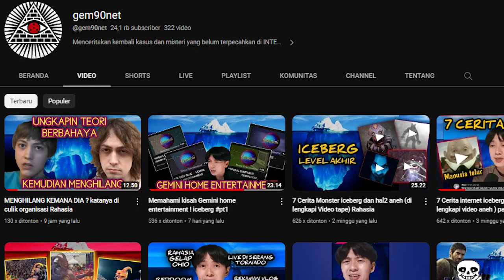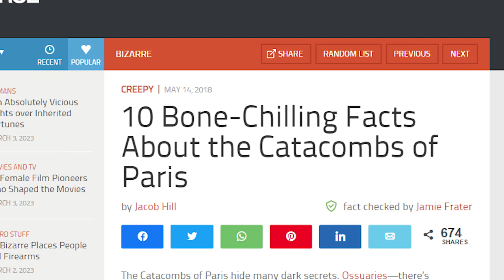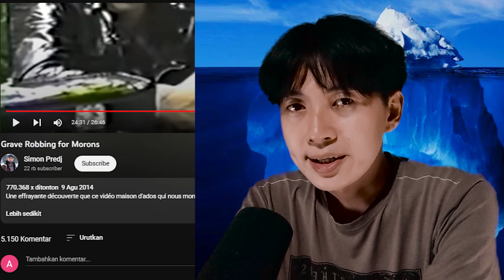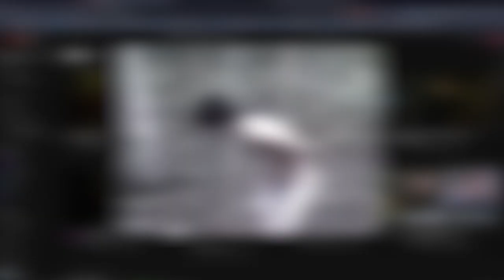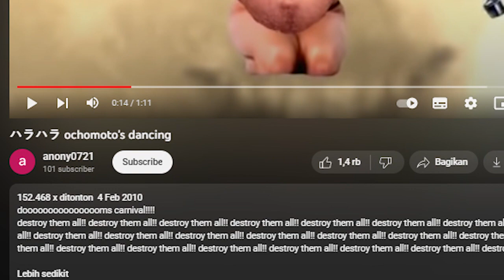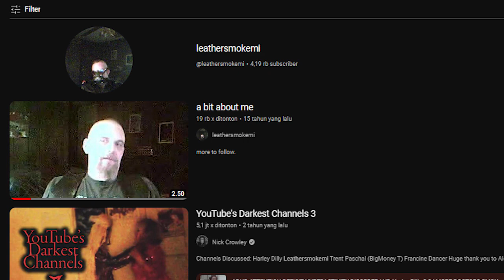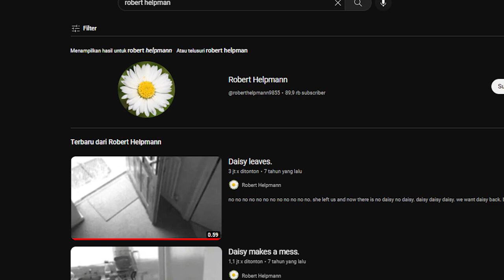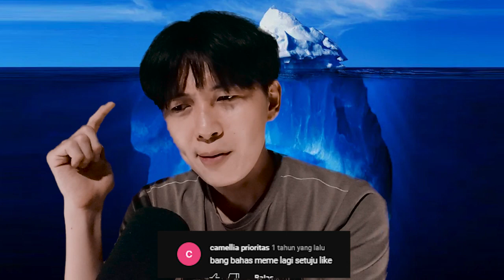7 Cerita internet iceberg Seram ( di lengkapi video aneh ) part3